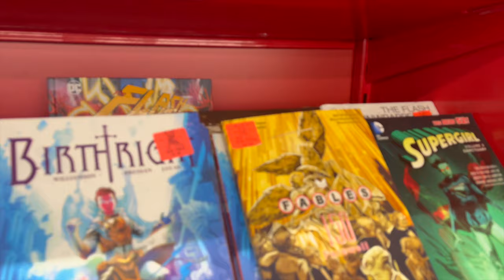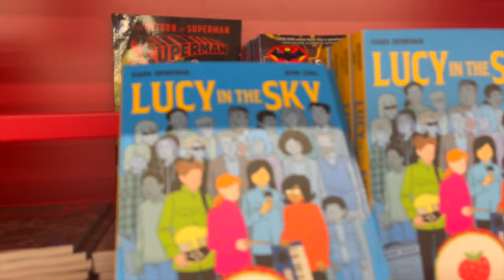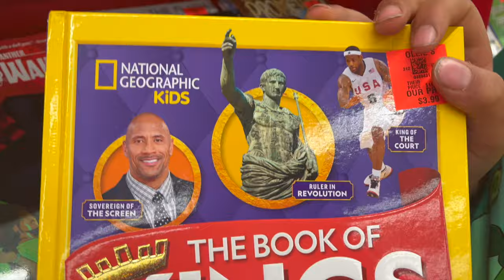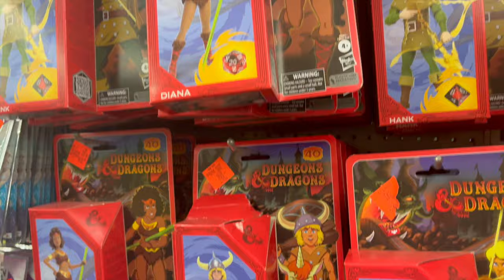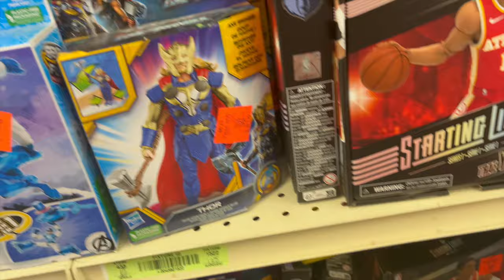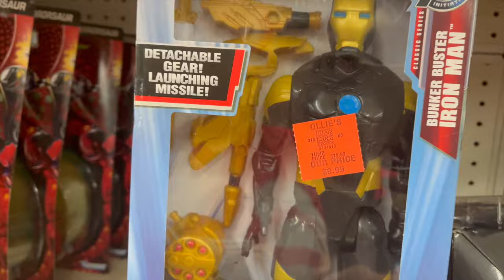(New Ollie's Toy Hunt) Looking for New WWE and Marvel Figures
In this toy hunt i am on the hunt for some new Marvel Legends and  the WWE Superstars action figures. Join us to see what new figures are at this Ollie’s Bargain Outlet

Here is the link for Tubebuddy to take your YouTube channel to the next level